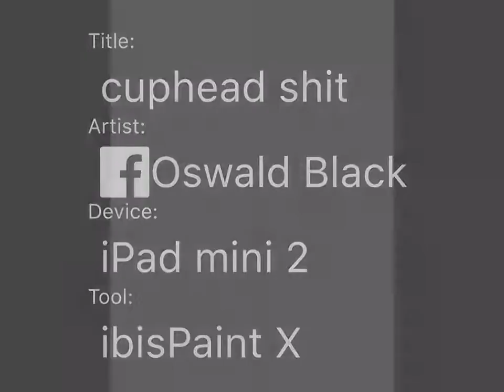cuphead shit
0h 🅱️🅾️i ;u;